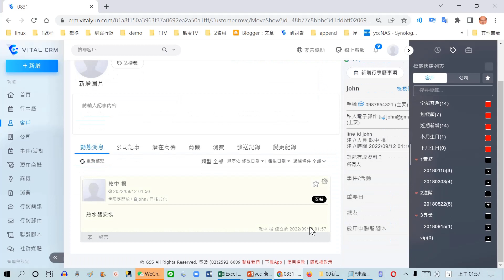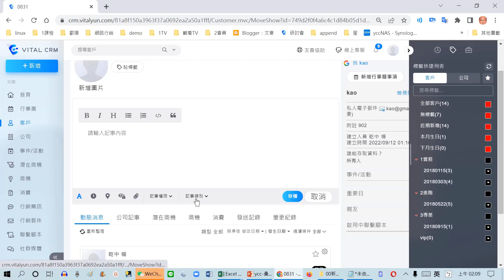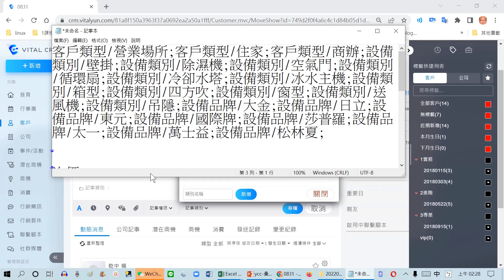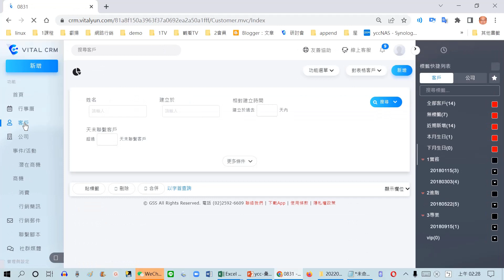38-客戶記事如何設定與套用分類-Vital CRM(新版)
■■■■先備單元:
■■■■延伸單元:
▼47-記事如何轉成他人的工作-將記事內容交辦給他人執行-電器行的行政人員登記某客戶的需求；提醒老闆派工；老闆派工給技工師傅；技工師傅做完回復-Vital CRM(新版)

00:00 情境說明
01:03 操作示範
▼如何設定記事類別？
▼如何使用記事範本？
▼※關於記事的排版、時間地點、附加檔案及權限設定等進階說明，
　請參考：操作方法
▼※若您想知道手機APP如何操作記事功能，請參考：操作方法

■■■■本單元示範excel檔案下載連結如下
(請輸入[姓名]、[email]選[送出])

■■■■Vital CRM企業版免費試用一個月
網址:

基礎單元5分鐘內
提供參考；方便您複習與學習